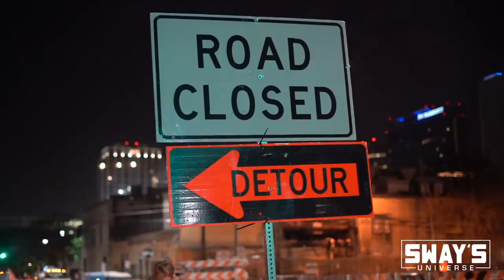PHresher Rips The Stage on Sway In The Morning at SXSW